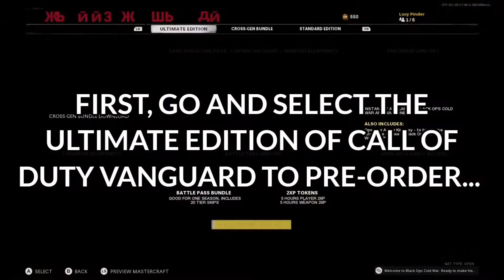GET THE *NEW* NIGHT RAID PPSH-41 MASTERCRAFT AND 10 TIER SKIPS FOR FREE! - Black Ops: Cold War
freeeee...

Can we get 10 likes?

Extra info: Greenscreens by Gotta film :)